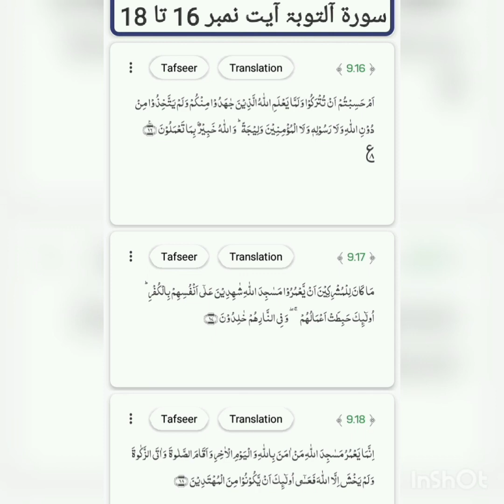Surat-ut-Tauba ayat no.16 to 18 translation and tafseer by Naseer Ahmad khan duddy